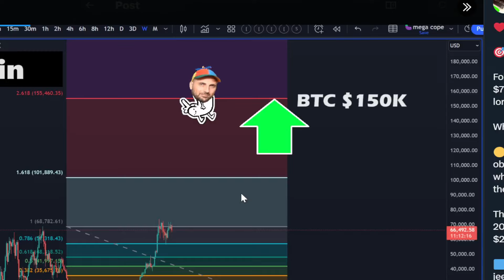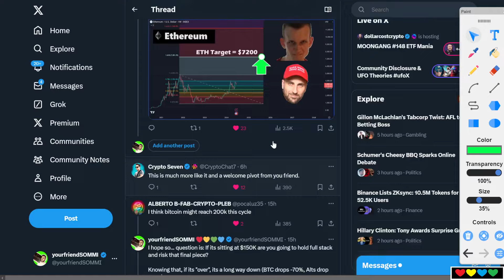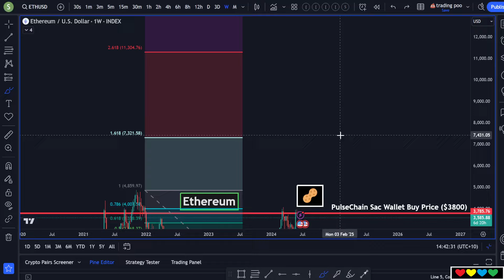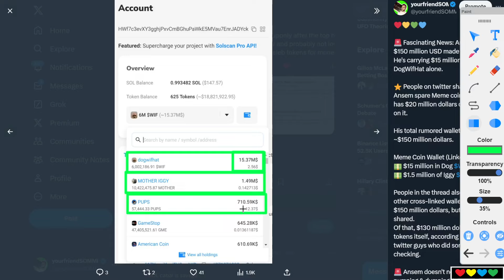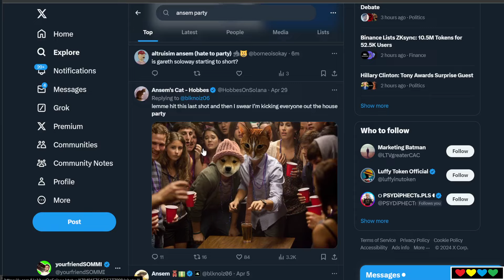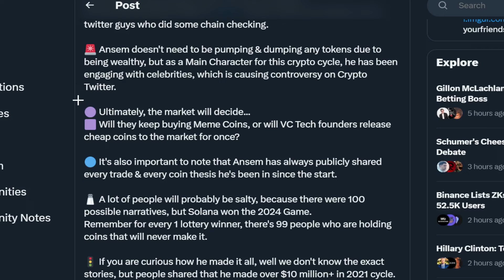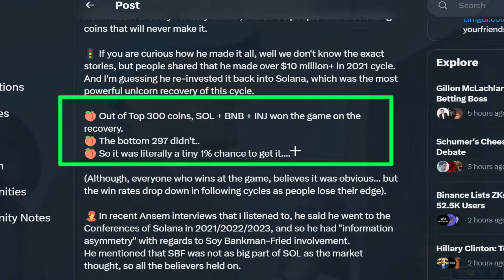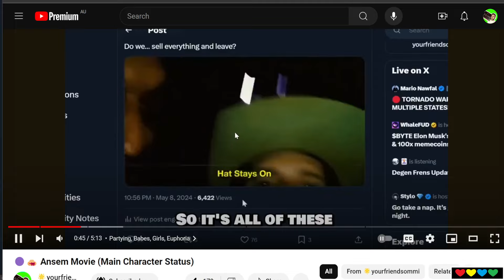🎯 Bitcoin $150K || Ethereum $7200 || Ansem makes over $150 million USD !?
Timestamps

00:00 🟠 Bitcoin to $150k
02:00 Could the jeets fomo back in higher?
04:30 Taking profit into Bitcoin
06:00 Preparing for scenarios
07:58 👽 Ethereum to $7200
09:30 Finding the fair point
11:00 Ansem (Main Character of Crypto)
11:40 🐈‍⬛ What happened to the Hobbes maxi?
12:30 Ansem and Celebrity Tokens
13:15 The drama with Celebrities and Altcoins
14:15 $15 million dollars of DogWifHat
14:40 ❄️ Snowball
15:20 $20 million dollars in a spare meme coin wallet
16:00 A Coin went 100x when he joins a Telegram
16:50 🥳 Partying
17:30 Chosen by the Market
18:25 Unique perspective of Main Characters
19:17 🌊 Deeper than the Charts
21:10 What mindset did we need to win in 2021?
21:55 2024 Current State of Crypto
23:00 🤑 Money comes First
24:30 Tech coins don't let us get in early
25:40 People don't trust Cash Flow Positive crypto products yet
26:40 It was always going to be a Meme Coin cycle
27:40 Tiny 1% chance to get it
29:00 Information Asymmetry
29:37 🌎 Invest for tomorrow's world, not today
30:25 Torn Up
31:57 What happens next?
34:30 More Memes, more Catastrophy